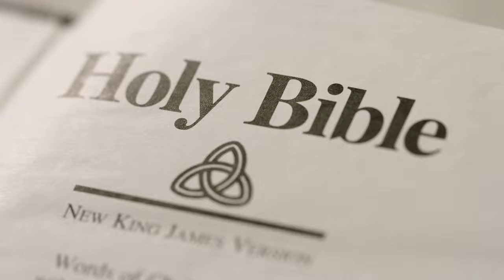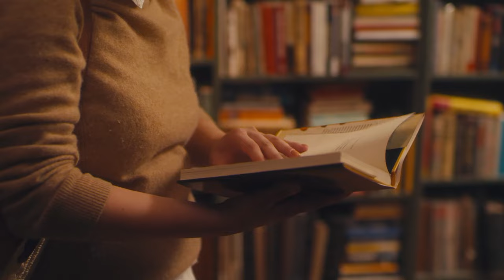A Grande Chave Da Evolução Verdadeira: O Livre Arbítrio